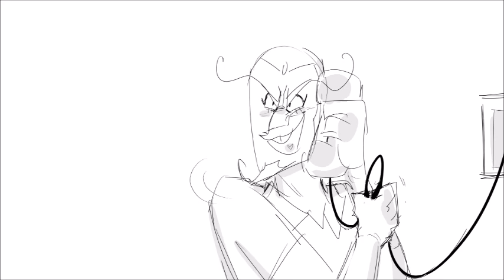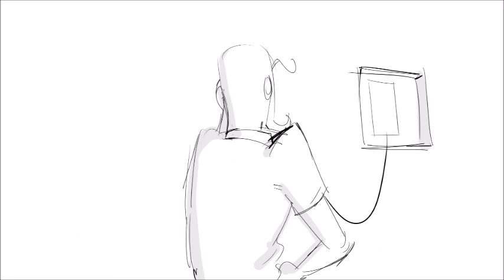Venture Bros Phone Call Audio Animatic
an animatic for the audio of the monarch calling 21 and 24 from prison!!